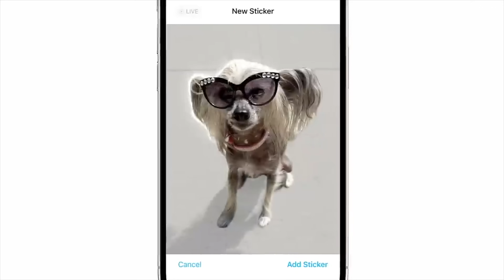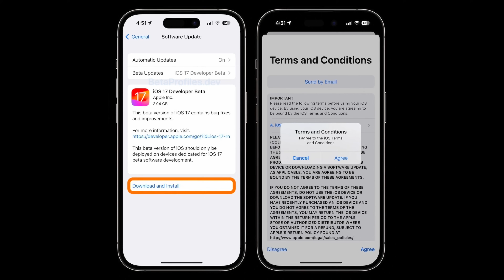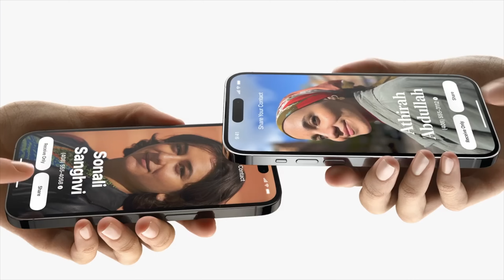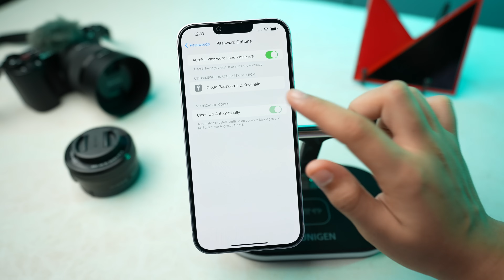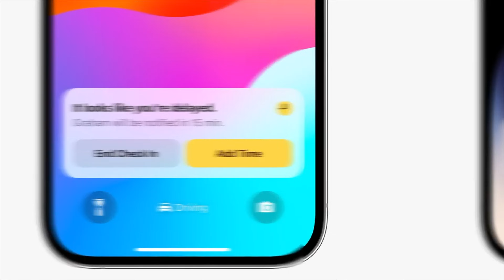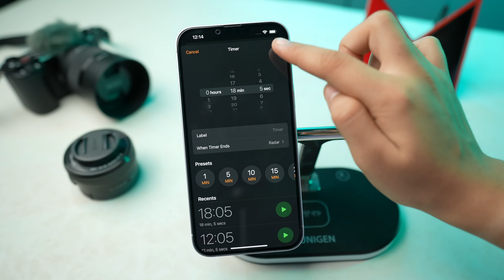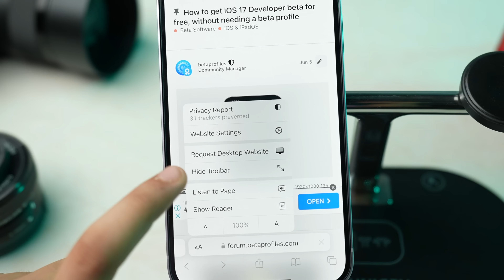iOS 17 Amazing Features in Hindi l Top Features of iOS 17 l Mohit Balani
hey everyone,
in this video we are going to talk about iOS 17 amazing features
intro - 00:00,
Supported device - 00:24,
Features - 01:34,
Call profile - 01:40,
Name drop - 02:23,
Standby - 03:30,
Messages - 03:37,
Check in - 03:50,
Facetime - 04:24,
Video Effects - 04:40,
Other updates - 05:06,
05:31 - Adaptive audio,
Safari - 05:51,
06:28 - Eye Protection,
06:48 - Offline Maps,
07:04 - PDF Editor,
07:21 - Live Wallpapers,